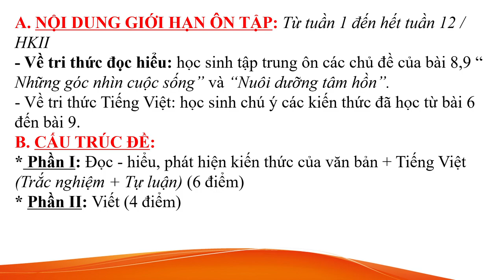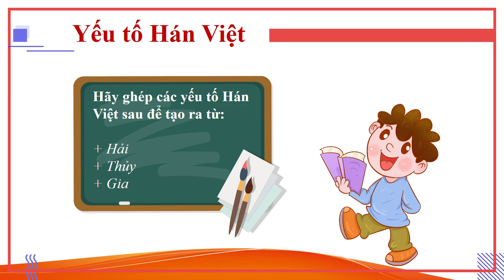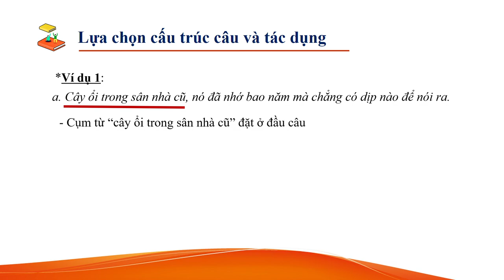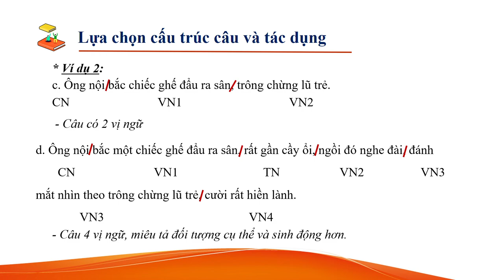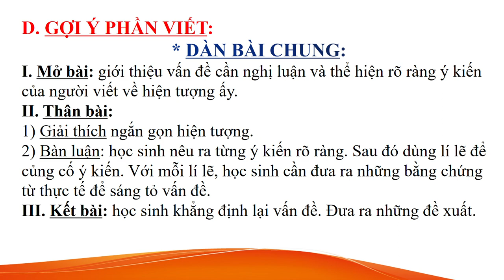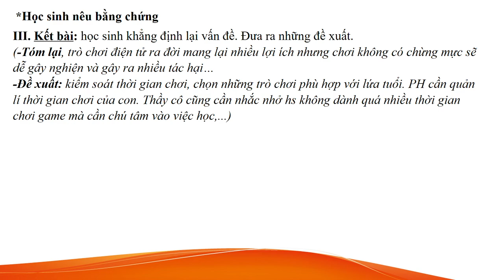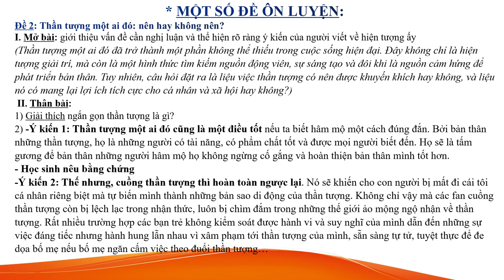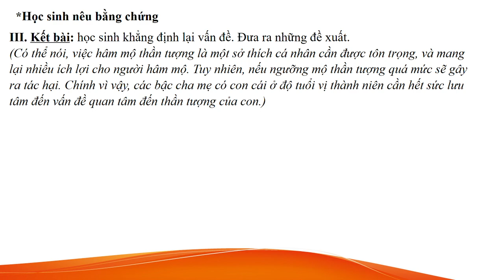NGỮ VĂN 6 - Ôn tập KTHK2 (2023-2024)